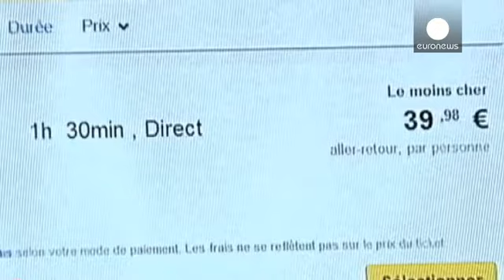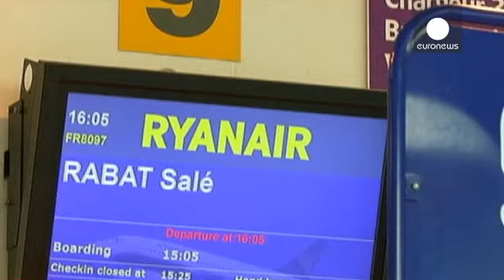Air France-KLM хочет стать подешевле - corporate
Хронически убыточный европейский авиаперевозчик  попытается обрести "второе дыхание" за счет лоукостера. Новый план франко-голландского Air France-KLM предполагает развитие малобюджетного филиала Transavia.

Авиапарк существующих французского и голландского отделений Transavia планируется расширить, со следующего года открываются маршруты в Португалию и Германию.

Air France-KLM не может выбраться из убытков, в прошлом квартале он потерял еще 120 млн евро. При этом в прошлом году Air France пы…